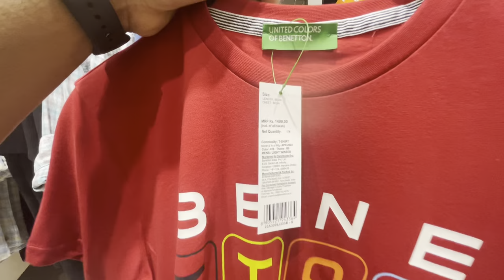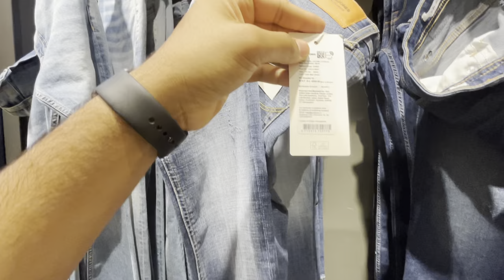Shoppers Stop Summer Sale 2023 🔥 || Shoppers Stop Mens Haul 2023 || Jatin Kumar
Your Queries ;

shoppers stop
shoppers stop hdfc credit card
shoppers stop haul
shoppers stop online shopping
shoppers stop anthem
shoppers stop gift card how to use
shoppers stop hdfc credit card telugu
shoppers stop online shopping review
shoppers stop jammu
shoppers stop kurta haul
summer sale 2023
summer sale
summer sale flipkart 2023
summer sale on flipkart
summer sale on amazon 2023
summer sale steam 2023
summer sale steam
summer sale motor
summer sale 2023 in telugu
summer sale in amazon
summer mens fashion
summer mens outfits
summer mens fashion 2023
summer mens outfits 2023
summer mens cream
summer mens haircut
summer men's style
summer mens clothing
summer menswear